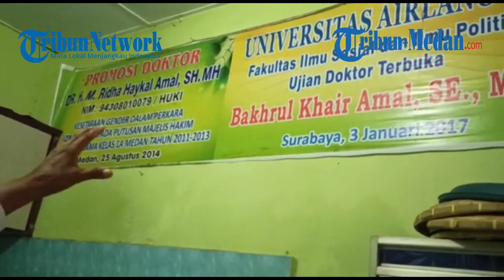Kisah Cinta Amaluddin dan Nuraini Capai Pernikahan Emas, Didik 10 Anak Sarjana dan Punya 30 Cucu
TRIBUN-MEDAN.COM, MEDAN - Perayaan ulang tahun pernikahan menjadi momen penting sebagai wujud kebahagiaan bagi setiap pasangan karena telah melewati segala rintangan dalam mengarungi bahtera rumah tangga.

Tidak dapat dipungkiri bahwa dalam setiap pasangan suami-istri memiliki kisah tersendiri hingga akhirnya dapat bertahan dan menjadi sosok teladan.

Sosok teladan ini dapat dicontoh dari sepasang suami istri yang kini menjalani usia pernikahan ke-50 tahun atau akrab disebut pernikahan emas, ialah Drs. H. Amaluddin dan Drs. Hj. Nuraini SB yang tepat hari ini, Minggu (17/1/2021) memperingati usia pernikahan ke-50.

Amaluddin dan Nuraini menikah pada 17 Januari 1971 dengan dikaruniai 10 anak yaitu;

Dr. H. M. Ridha Haykal Amal, S.H., M.H
M. Nasrullah Amal, S.Sos., M.Si
Chairunnisa Amal, S.Pd, M.Pd
Dr. Bakhrul Khair Amal, S.E., M.Si
M. Iqbal Amal, S.Sos
Dr, M. Taufiqurrahman Amal, S.H., M.H
Dr. M.Furqan Amal, S.Kom
Nurhasanah Amal, S.Sos, M.Si
Dr. M. Kailan Arqam Amal, S.Pd., M.Pd
Rahmadhani Fitri, S.T., M.Si
Kepada Tribun Medan, Nuraini kemudian mengenang kembali awal mula perjumpaannya dengan Amaluddin yang bermula saat berada dalam satu organisasi keislaman.

"Kami pertama kali bertemu di pengkaderan dakwah dan disitu awal mula kami bertemu dan saling kenal.

Tapi disitu kami belum ada timbul rasa dan seringnya kami bertemu saya disitu bendahara dan bapak ini sekretaris jadi disitu lah awal mulai saling suka," ungkap Nuraini kepada Tribun Medan.

Bagi Nuraini, Sosok Amaluddin yang religius mampu membuat dirinya merasa yakin dapat menjadi pendamping hidupnya.

Lontaran pujian juga diucapkan Amaluddin yang menilai Nuraini yang memiliki

"Waktu itu saya memang ingin mencari sosok istri yang punya ilmu dan dia kan juga seorang guru, dari situ saya tertarik dengan istri saya saat ini.

Saya yakin dia bisa membimbing anak-anak kelak," ujar Amaluddin.

Tentunya, 50 tahun menjalani bahtera rumah tangga, begitu banyak suka-duka yang dijalani.

Dengan mata menerawang di sudut rumah, Nuraini bercerita sempat mendapat cibiran dari lingkungan sekitar bahkan keluarga.

Lantaran memiliki anak banyak dengan kondisi ekonomi yang dapat dibilang pas-pasan pada saat itu.

"Dulu kami banyak dicaci orang, biarpun keluarga sendiri ataupun masyarakat.

Tapi kita menghadapinya tidak ambil pusing.

Kalau anak kita pakaiannya lusuh, ada saja cibiran kalau kita tidak bisa merawat karena tidak ada uang.

Terus juga pernah dibilang karena sekolahkan anak di pesantren kita dibilang tidak sanggup didik anak.

Saya ingat kata rasul bahwa cacian akan balik ke orang yang mencaci.

Begitu juga ketika kita mendoakannya," ujar Nuraini.

"Gelombang itu ada pahit dan senang, dibilang susah karena banyak anak.

Disinilah kami harus bertahan," timpal Amaluddin.

Buah kesabaran dan kasih sayang kepada 10 anak tersebut akhirnya membawa hasil.

Kini 10 anak Amaluddin berhasil menjadi lulusan doktoral dan magister dan satu di antaranya Haikal, anak pertama kini menjadi Pelaksana Tugas (Plt) Kepala Dinas Koperasi dan UKM Sumut dan 9 anak lainnya mampu menjadi guru besar di berbagai Universitas.

Keberhasilan Nuraini dan Amaluddin dalam mendidik anak, Nuraini berbagi tiga prinsip yang ia pegang selama puluhan tahun, di antaranya Ikhlas, Jihad, dan bersyukur yang tidak terlepas.

"Dalam menjalankan rumah tangga ini ada resepnya yaitu Ikhlas.

Bukan kita ikhlas untuk mendapatkan hasil yang banyak tapi kita lakukan itu karena Allah.

Yang kedua Jihad dengan harus kerja keras, perempuan tidak bisa berpangku tangan atau malas, enggak mau dengar atau menambah ilmu.

Yang ketiga itu harus bersyukur.

Kita tidak tahu rezeki ini datang dari mana.

Demi Allah, orang yang bersyukur akan terus bertambah rezekinya," jelasnya.

Bagi Amaluddin, peran istrinya di keluarga besarnya begitu besar.